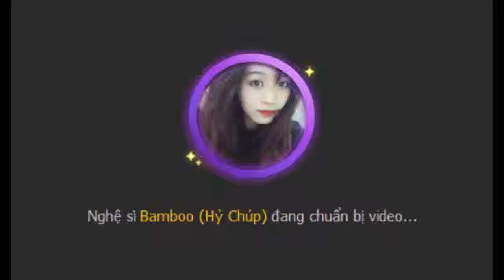[Talk] Thủy Trúc - Show 18052017